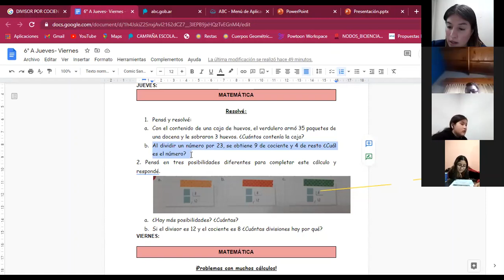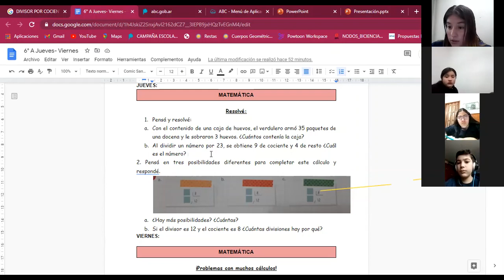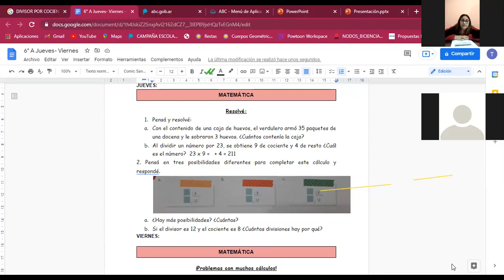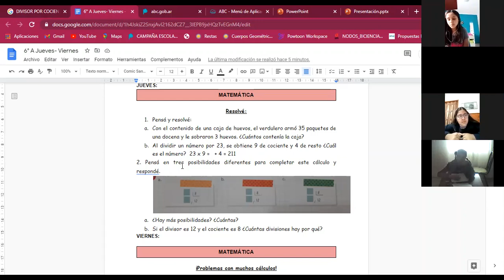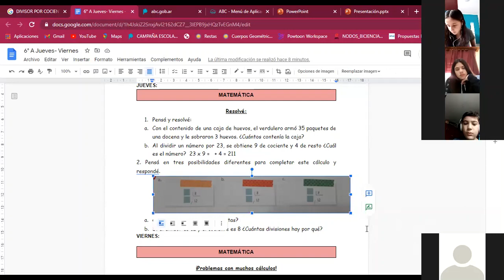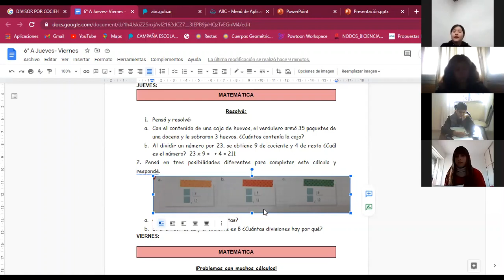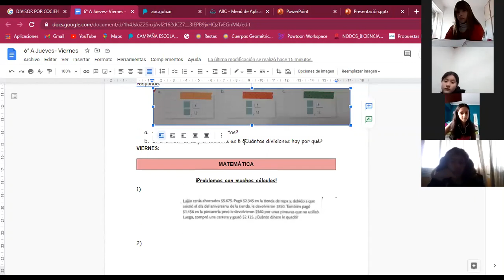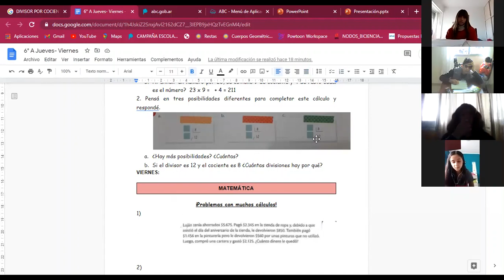zoom 6° A (PARTE I)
Clases del jueves y viernes